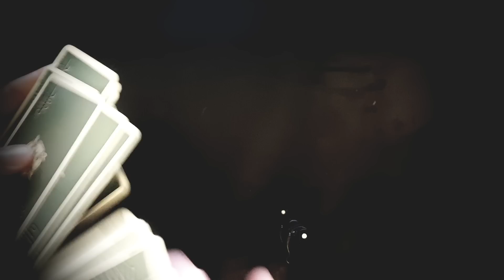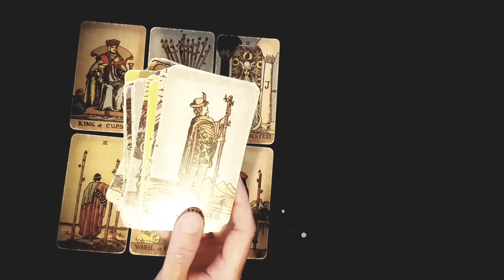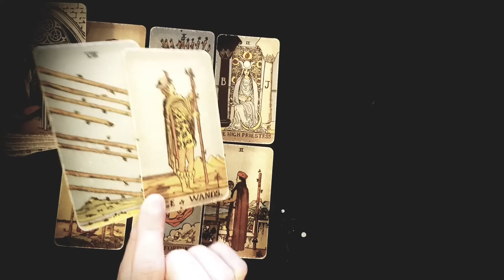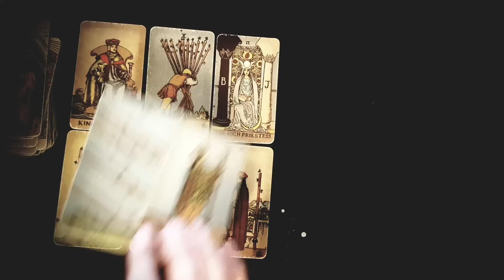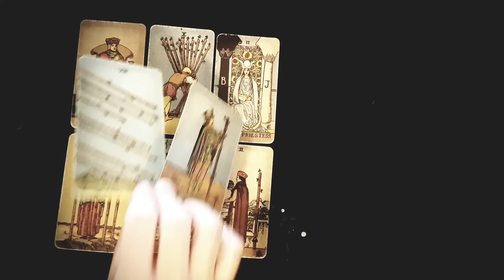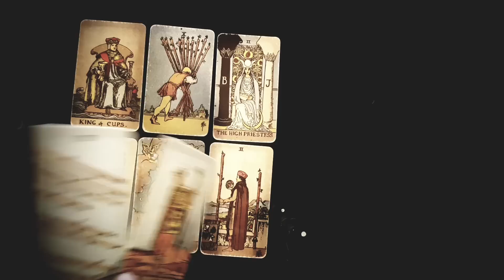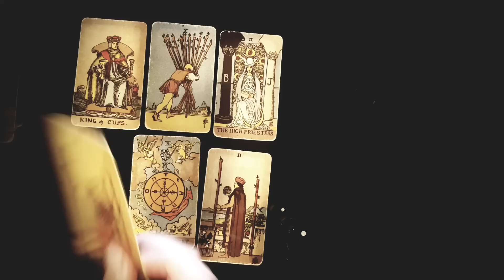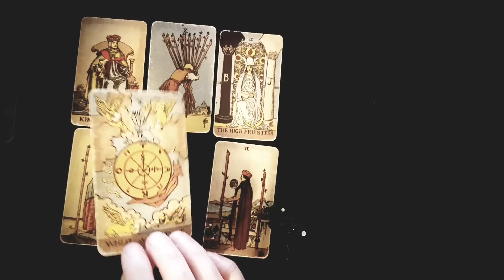AQUARIUS ~ OMG, YOU WON'T BELIEVE WHAT THEY TELL THEIR FRIENDS ABOUT YOU! 👀🥰 MID JULY 2022 TAROT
Thanks for tuning into watch OMG, YOU WON'T BELIEVE WHAT THEY TELL THEIR FRIENDS ABOUT YOU! 👀🥰 MID JULY 2022 TAROT